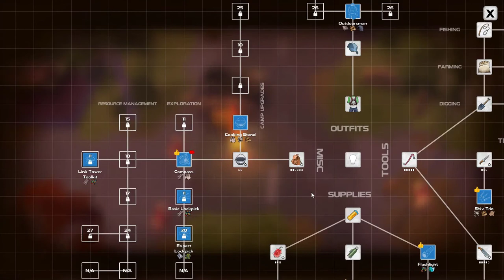Dysmantle Gameplay #3 - Basketball Mission, Farming, Upgrading Stuff, and More Destroying!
Dysmantle Gameplay #3.
Like what I always do, I won't talk during this gameplay. Let's enjoy the real gameplay like you play it yourself.

Part #3 summary:
Home sweet home. There's always stuff to break in the first place we started. Let's destroyed some new things with our new weapon. We will need to find materials to upgrade our Machete, that's our main Objective.

Meanwhile, we saw a Mission Mark, and it asked us to kill some ex-humans in the Basketball Court. Let's do it, it must be so easy now that we have our Machete.

Well, the mission completed in a breeze. Now let's back to finding more materials for our tools.

After we finished here, we go North to a new place. Guess what, there's a small farm here. We can plant some tomatoes and corns here. Let's plant it. We should wait for some time to harvest this, we will get back to it later.

We decided to go back to the last place, we destroyed some stuff here and there to collect more materials. We upgraded some of our tools and crafted a new Trinket. Let's use it next!

Next Part #4:
We have to collect more materials to upgrade our Machete to the Max! More destroying and more crafting new stuff. I think we need to prepare for the worst, so let's get mad and destroy all objects that we saw!

Dysmantle is an open world action RPG where you ruin everything.

Dysmantle is a very addicting game where you can relieve your stress simply by destroying all the objects in the world. Other than that, you have to find the cause of this apocalypse and the reason to survive.